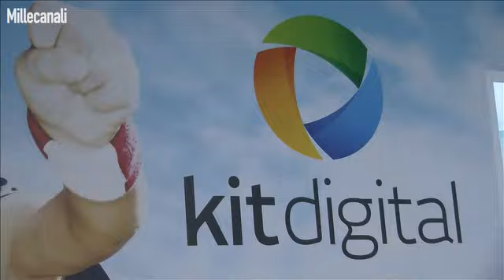NAB2012 - Kit Digital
Interviste NAB 2012 - Las Vegas - Millecanali